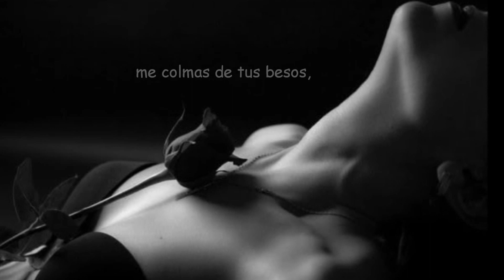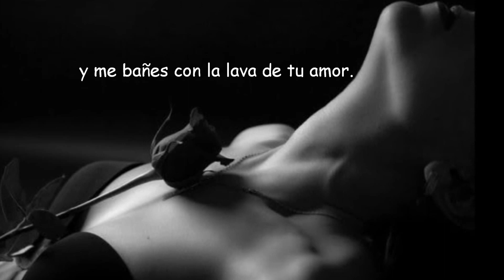ERES PURO PLACER. eliasss...